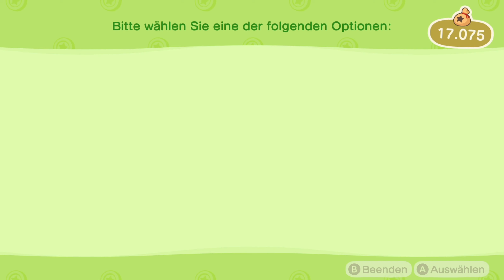Eine neue FRISUR! 🏝️ Animal Crossing: New Horizons #10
ANIMAL CROSSING: NEW HORIZONS [Deutsch ♦ 2K@30FPS]

• ENTWICKLER: Nintendo EPD
• PUBLISHER: Nintendo
• SYSTEM: Nintendo Switch
• GENRE: Lebenssimulation

[...♥BESCHREIBUNG...♥]

Ist dir das moderne Leben einfach zu hektisch?
Dann ist Tom Nooks neueste Geschäftsidee wie für dich geschaffen: Entdecke das Reif-für-die-Insel-Paket von Nook Inc.!

Du hast dich mit vielen einzigartigen Nachbarn angefreundet, hast dir die Großstadt angesehen und als Bürgermeister viel für deine Gemeinschaft getan.
Doch steckt tief in dir drin nicht der Wunsch nach Freiheit, nach einer Chance, das zu tun, was du willst?
Der Wunsch nach unberührter Natur?
Dann klingt ein Strandspaziergang auf einer einsamen Insel doch genau richtig!

Auf diesem idyllischen Fleckchen Erde entscheidest du allein, was du mit deinem Leben machen möchtest.
Also, kremple die Ärmel hoch und lass deiner Kreativität freien Lauf.

Sammle Materialien und baue daraus einfach alles, von bequemen Hockern bis zu praktischen Werkzeugen.
Hobbygärtner können hier ganz neue Möglichkeiten entdecken, um mit Blumen und Bäumen zu interagieren.
In deiner Siedlung entscheidest du alles – lass dir von niemandem erzählen, welche Möbel nach drinnen oder draußen gehören!

Freunde dich mit Neuankömmlingen an, springe beim Erkunden im Stabhochsprung über Flüsse, genieße die Jahreszeiten auf deinem Inselparadies und mehr!

Eigenschaften:
• Passe deinen Charakter und dein Haus deinen Wünschen an und dekoriere deine Insel so, wie du möchtest (sogar mit Möbeln!).
• Ein robustes neues Bastelsystem lässt dich Werkzeuge, Möbel und mehr aus gesammelten Materialien herstellen.
• Entspanne auf neue Weise bei den beliebten Aktivitäten der Animal Crossing-Reihe, darunter Gartenbau, Angeln, Dekorieren, Gespräche mit den charmanten Charakteren und mehr.

[...✿ Unterstützung ✿...]

[...♪ Social Media ♪...]

Thanks: